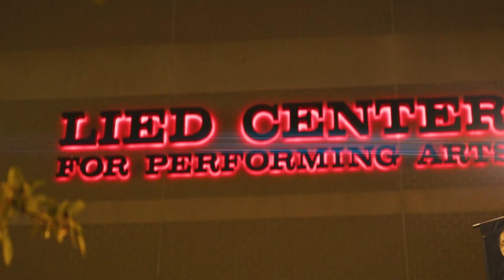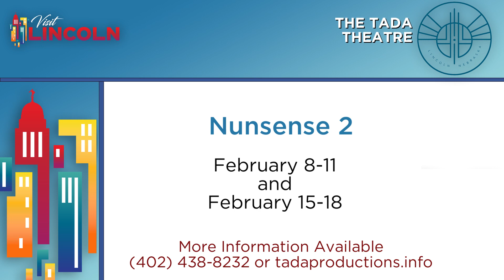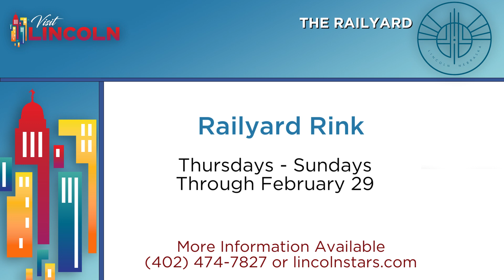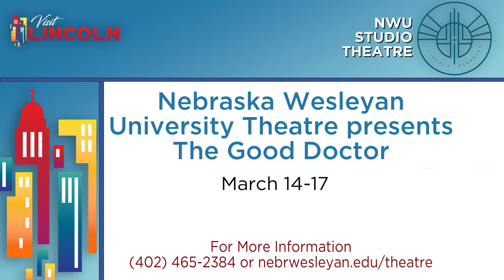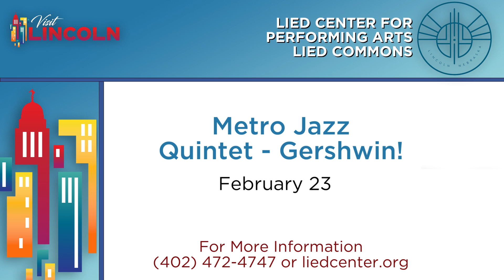Out and About February 2024